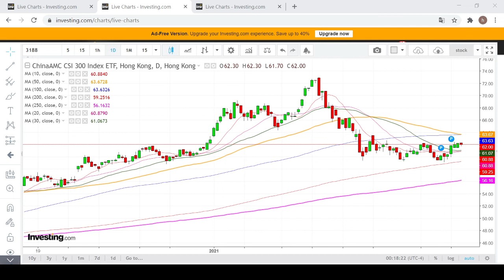【埋身擊】滬深300指數有望進一步向上 投資者可低吸